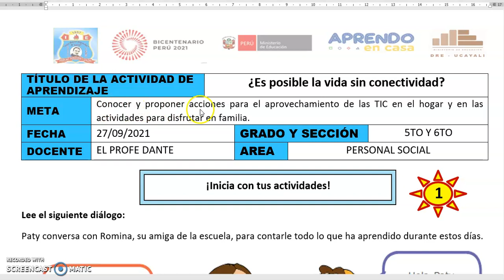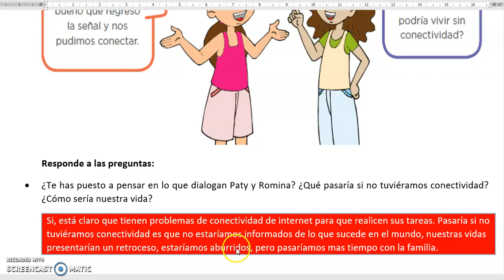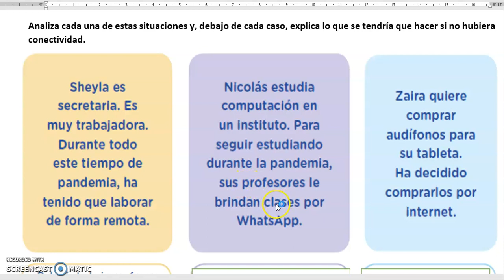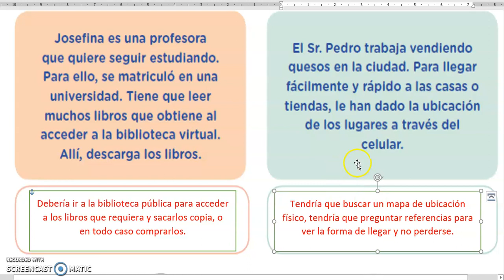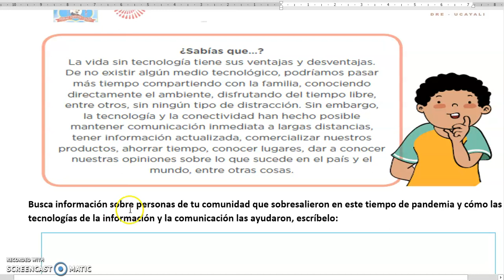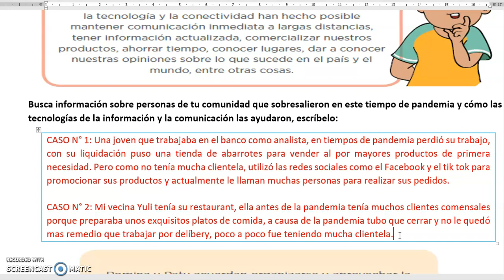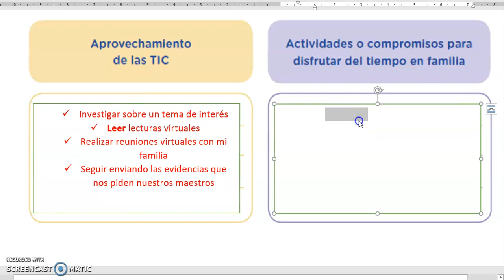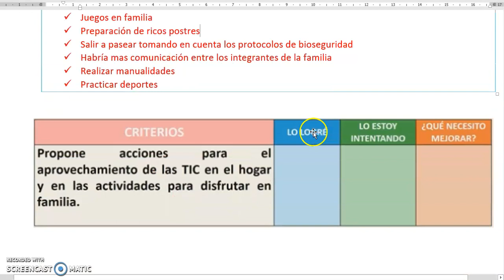LUNES 27/09/2021 "¿Es posible la vida sin conectividad?."- PERS. SOC./5TO Y 6TO/APRENDO EN CASA/PRIM